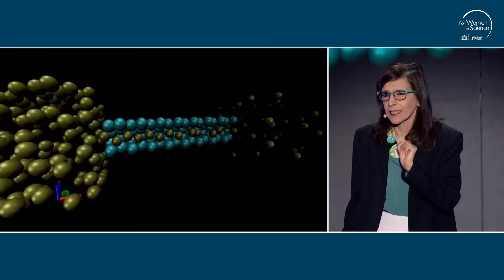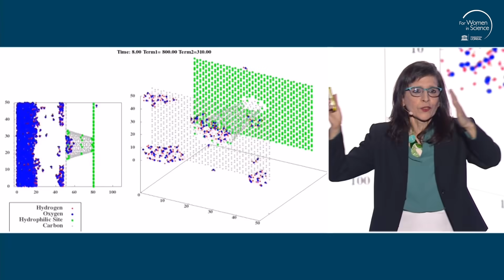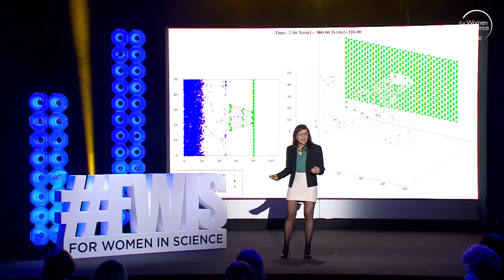How thinking outside the box can fix the world's water problems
Water is central to life on Earth, but how much time do we spend really thinking about it? With over 70 abnormal qualities, the complexity of this molecule and its essence in sustaining life on earth, make water fascinating to Marcia Barbosa. How does the weirdness of water allow a Namibian beetle to drink from the air? Does this beetle hold the key to combating water scarcity?